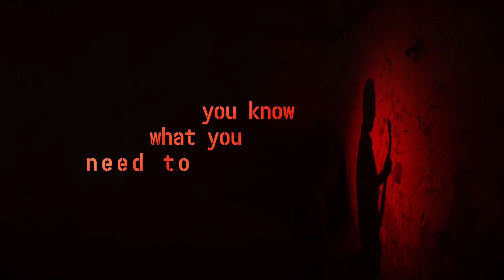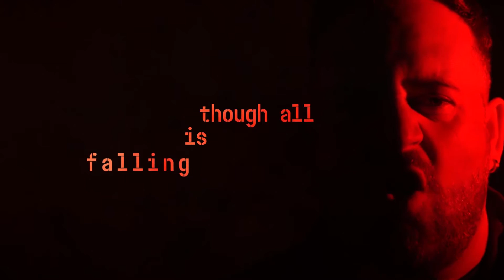Song: "Burning in Flames"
EVIL HUNTER - "Lockdown" (2021)